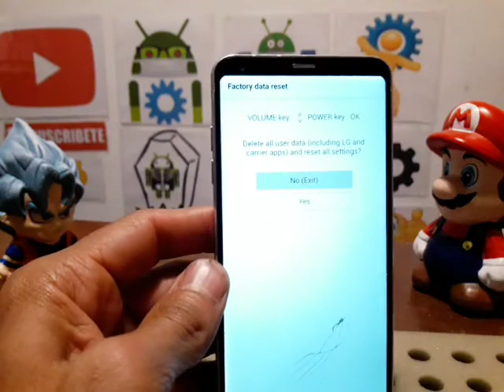como formatear Lg h870 G6 ¡restauración completa!